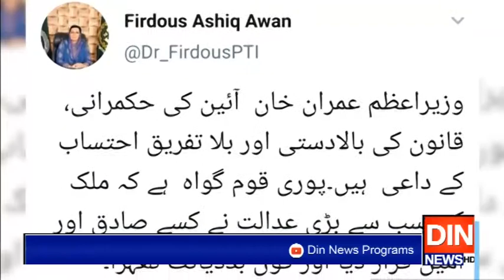رہبرکمیٹی چور مچائے شور فلم کا فلاپ شو پیش کر رہی ہے